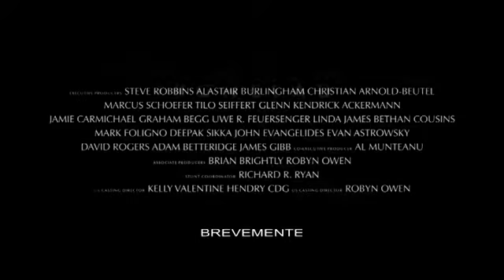O ÚLTIMO REDUTO [Ironclad] - Trailer CINEMA\\ TV Portugal